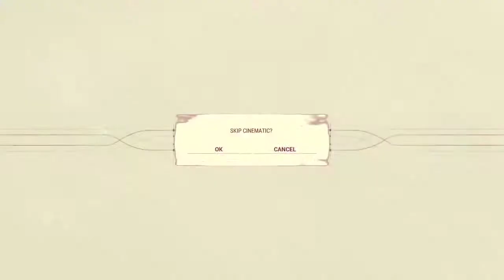Warframe - ASMR - Deadlock Protocol (Part 1) *old*